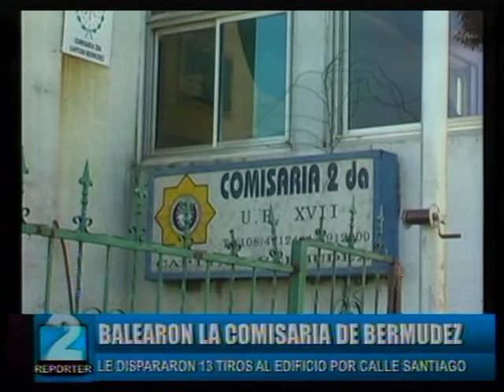BALEARON LA COMISARIA DE CAPITAN BERMUDEZ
INFORME DE ARIEL MARINI FRENTE A LA COMISARIA 2DA DE CAPITAN BERMUDEZ. REPORTER 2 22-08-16